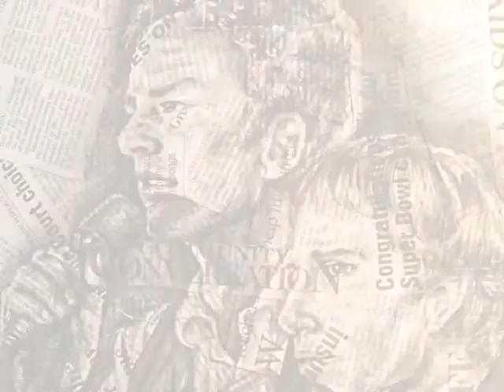Swedish folk duo sisters Klara and Johanna Söderberg (First Aid Kit) 🇸🇪🇸🇪🇸🇪🇸🇪🇸🇪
America: Simon & Garfunkel cover 🇸🇪